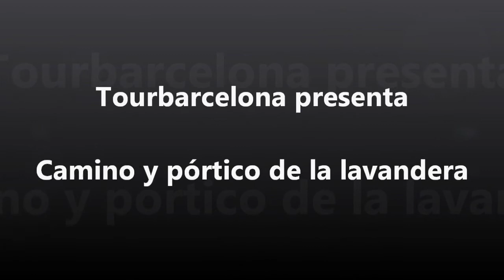Camino y pórtico de la lavandera